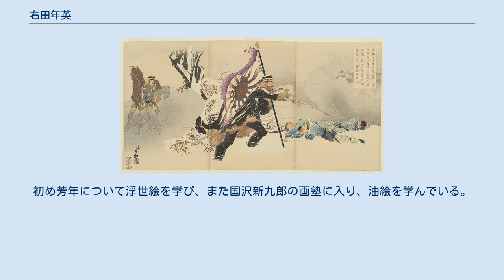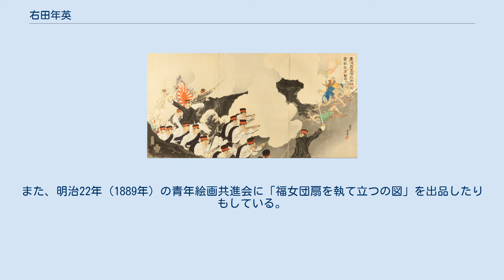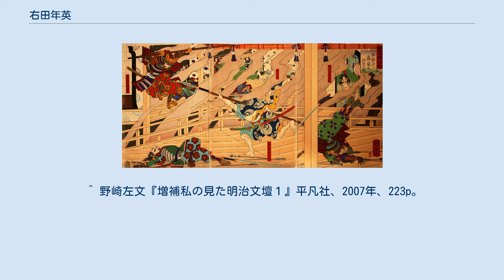右田年英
右田 年英（みぎた としひで、文久3年6月17日〈1863年8月1日〉 - 大正14年〈1925年〉2月4日）とは、明治時代から大正時代にかけての浮世絵師、日本画家。
ただし生年は文久2年（1862年）ともいわれる。
 月岡芳年の門人。
豊後国（現・大分県）海部郡臼杵村に生まれる。
名は豊彦。
通称は豊作。
梧斎、晩翠楼、一穎斎などと号す。
初め芳年について浮世絵を学び、また国沢新九郎の画塾に入り、油絵を学んでいる。
「東京朝日新聞」などの挿絵を描き、錦絵では明治20年（1887年）頃から3枚続の「春遊三美人」（明治23年）などの美人画を描いていたが、その後、日清戦争、日露戦争などの戦争絵や新聞挿絵、役者絵などを制作した。
また、明治22年（1889年）の青年絵画共進会に「福女団扇を執て立つの図」を出品したりもしている。
大正5年（1916年）には脳溢血で倒れるが、大正10年（1921年）には熟練した最高の技術を誇る絵師、彫師、摺師の作り出す伝統的木版画錦絵を後世に残すため、「年英随筆刊行会」を創設、「年英随筆」を版行している。
この「年英随筆」は現在までに14種類の作品が知られている。
生涯、伝統的木版画の技術を後世に残すために尽力し続け、大正14年（1925年）、63歳で歿した。
 ^ 野崎左文『増補私の見た明治文壇１』平凡社、2007年、223p。